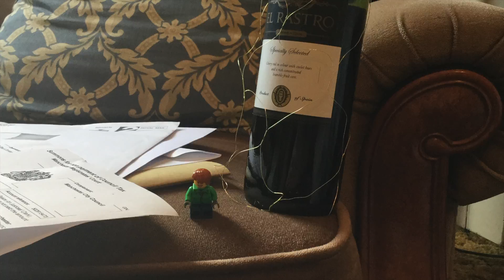Not Home: Voices from Unsupported Accommodation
Since 2013, Justlife has been talking with the hidden homeless to find out what life is really like for them. These people are single homeless residents living in unsupported temporary accommodation (UTA), commonly known as: B&Bs, private hostels and Houses of Multiple Occupancy (HMOs). The number of people living in this accommodation is not fully recorded in official statistics and is estimated to be worryingly high. The updated number of statutory homeless households placed in B&Bs stood at 5,630 in April-June 2015. The actual number living in UTA is likely to be five to ten times more than this.

This report listens to voices that portray the journeys of two people with unique experiences, as well as demonstrating key themes that have been presented in the previous two publications--unscrupulous property management, appalling conditions, an endemic use of drugs and high crime. The stories are told using the words of two real people, drawn from conversations, interviews and focus groups of the past 18 months of research. At the time of publishing this, both Stacey and Trevor* are still living in unsupported temporary accommodation.

The accompanying written publication can be found on Justlife's website by clicking on the following link:

These stories are a small part of a three-year research project, funded by LankellyChase, investigating the long-term impact on health and wellbeing of single homeless households living in unsupported temporary accommodation.

*Names changed to protect the identity of the individuals